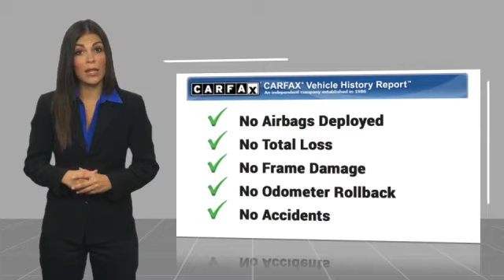2018 Honda Civic EX-L w/Navi Used H53829B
2018 Honda Civic EX-L w/Navi

You'll love this 2018 Honda Civic. This is a vehicle you'll want to take home. Call and get in touch with Johnson City Honda directly, and be the first to open the vehicle door today!